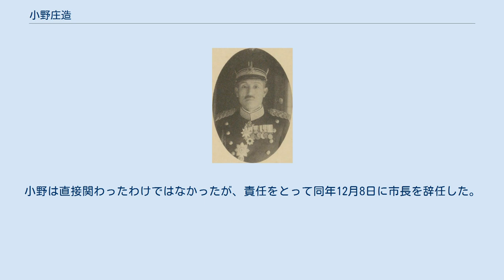小野庄造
小野 庄造（おの しょうぞう、1877年（明治10年）2月12日 - 1938年（昭和13年）9月6日）は、日本の陸軍軍人。
階級は陸軍少将。
第5代岡崎市長。
 愛知県額田郡伊賀村（現・岡崎市伊賀町）に生まれる。
1899年（明治32年）に陸軍士官学校を卒業した後は、歩兵第33連隊に属し、1902年（明治35年）には陸軍大学校に入学した。
陸軍大学校在学中に日露戦争が勃発し、第3師団に属して出征し、負傷した。
1907年（明治40年）、陸軍大学校に復学し、翌年に卒業した。
卒業後は参謀本部に勤務するかたわら、山縣有朋元帥の副官を務めた。
1910年（明治43年）、少佐に昇進するとともに、イギリス・フランス・ドイツに留学し、飛行機・自動車の調査にあたった。
帰国後は陸軍歩兵学校の教官となり、中佐に進んだ。
日独戦争では青島守備軍高級副官を務めた。
1919年（大正8年）、大佐に昇進し、堺連隊区司令官、歩兵第47連隊長を歴任した。
 1923年（大正12年）8月、少将に任官されると同時に予備役に編入された。
退役後は郷里に戻り、1928年（昭和3年）10月5日、岡崎市会議員に就任した。
 1930年（昭和5年）12月5日、岡崎市長・本多敏樹が任期満了により退任。
当時、本多の4選も可なりという態度をとっていた岡崎市会多数派の政友会に対し、民政党の一派である岡崎民政青年団系の議員は、岡崎町時代からの助役の小瀧喜七郎を推そうとしていた。
民政党の別の一派である岡崎民政倶楽部系の議員は、同僚の小野の擁立をはかっていた。
結果として12月12日、小野が岡崎市長に就任した。
 1931年（昭和6年）11月、市長選任に関連して、民政党の市議が政友会系の市議10数人を羽根町の料亭花屋に招いて饗応していたことが発覚（花屋事件）。
饗応を受けた議長の竹内京治のほか、3名の市議が起訴処分を受け収監された。
裁判の結果、竹内、酒井慶蔵市議、岡本又次市議が有罪となった（竹内のみ執行猶予）。
小野は直接関わったわけではなかったが、責任をとって同年12月8日に市長を辞任した。
 1938年（昭和13年）9月6日、死去。
61歳没。